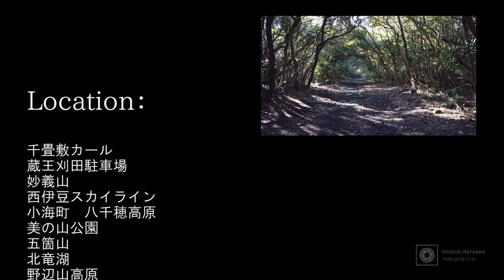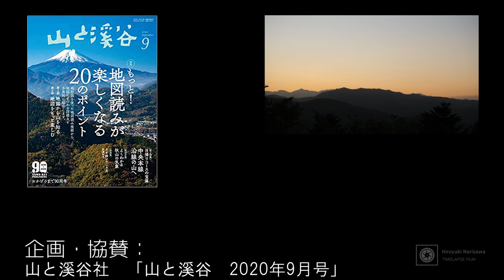「In the Eyes of Climbers」 ／ 山と溪谷 2020年9月号 Timelapse Demo Movie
2020年8月12日発売「山と渓谷 2020年9月号」でタイムラプスについての記事を書かせていただきました。誌面とのコラボ動画です。
本誌の購入はこちらからどうぞ。2020年8月12日発売です。

私は登山経験が少ないのですが、なるべく登山者の目線(標高の高い場所)での撮影素材を集めて、デモムービーを制作しました。
一番手がかかったのはラストのエンドロールだったりします。使用機材全部載せるから・・・(笑)